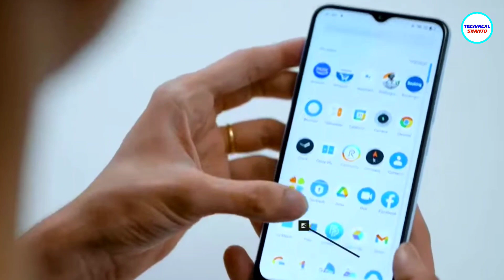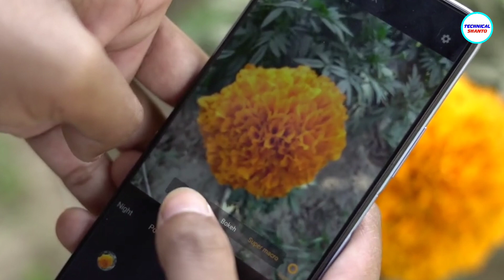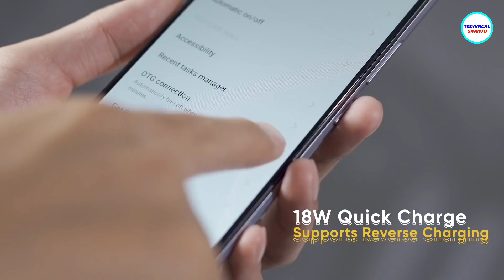Realme Narzo 50A Details Review | বাজেট কিলার?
Realme Narzo 50A Details Review | Realme Narzo 50a price in Bangladesh | Realme Narzo 50a Specifications

Realme Narzo 50a Indian Price:
4/64GB - ₹11,499 & 4/128GB - ₹12,499

Courtesy: Realme, Akshay Gaming, Vivo